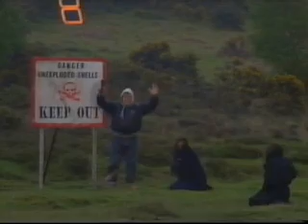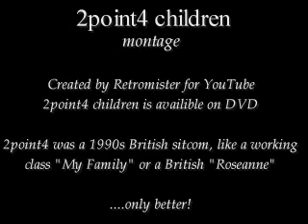2point4 children montage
Some of my favourite 2point4 moments. Sorry I only had series 4,5,6,7, and 8 to hand. Hope you all enjoy it anyway. PLEASE comment your fave 2point4 moment!